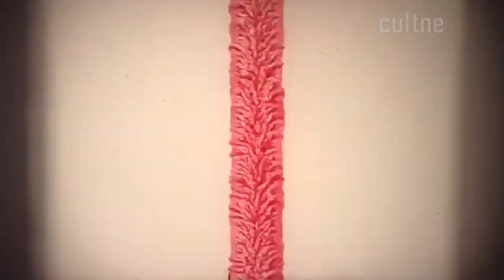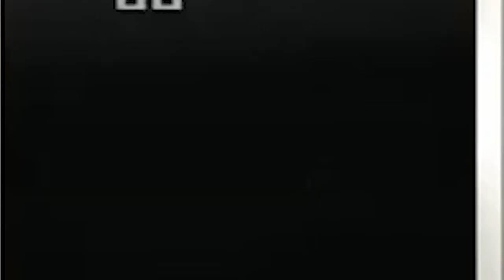CULTNE - Teaser "Black Rio, o Filme" - 01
Se estivesse vivo o Mr. Dynamite, tambem conhecido como James Brown estaria fazendo 87 anos no dia 3 de maio de 2020. Um dos grandes responsáveis pela contribuição da cena Black Music mundial. Não poderíamos deixar de homenagear esse grande personagem reconhecido em todo o planeta.

Uma grande parceria com a CULTNE do mestre Asfilofio Filho Filó que foi um dos pioneiros e um dos grandes responsáveis pelo movimento BLACK RIO.

O cine-documentário é dirigido por Cavi Borges e Marcio Graffitti com produção de Marcia Espíndola,  Luiz Felipe Brandão e Asfilofio Filho Filó, Élbio Ribeiro. Fotografia de Brunno Rodrigues, edição de Christian Caselli e Terêncio Porto.

The Godfather of Soul (O Padrinho do Soul)

James Brown foi um cantor, compositor e produtor musical norte-americano reconhecido como uma das figuras mais influentes do século XX na música.Como um prolífico cantor, compositor, dançarino e bandleader, Brown foi uma força fundamental na indústria da música. Deixou sua marca em diversos artistas ao redor do mundo.

Brown começou sua carreira profissional em 1956 e fez fama no fim da década de 1950 e começo da década de 1960 com a força de suas apresentações ao vivo e várias canções de sucesso. Apesar de vários problemas pessoais, continuou fazendo sucesso durante os anos 80. Além de sucesso como músico, Brown também teve presença nas questões políticas dos Estados Unidos durante os anos 60 e 70.

Nome completo James Joseph Brown Junior
Também conhecido como The Godfather of Soul (O Padrinho do Soul); The Father of Funk (O Pai do Funk)
Nascimento: 3 de maio de 1933
Local de nascimento: Barnwell, Carolina do Sul - Estados Unidos
Morte: 25 de dezembro de 2006 (73 anos)
Local de morte Atlanta, Geórgia - Estados Unidos
Gênero: funk,blues, R&B, ópera; rock; soul music
Ocupações: cantor,dançarino,compositor, produtor musical, multi-instrumentista